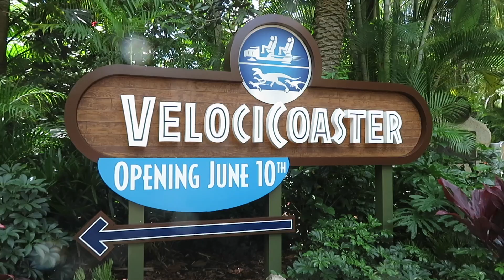Jurassic World Velocicoaster | Full Queue | Team Member Preview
I was fortunate to be one of the lucky ones to experience this amazing new coaster before it opens to the public! I participated in the Team Member Preview the day before the Passholder Preview.

I planned to film more, but my boyfriend was so excited and couldn't wait for me to vlog so we rushed onto the ride. We both had work after and we were worried if the ride went down, we'd be late. But wow! It was practically a walk-on! It wasn't even a 10min wait. We walked through the queue, and I had my camera rolling the entire time! It's been a while since I've last vlogged, and I didn't realize until the editing stages that my lens could've used a good clean.

But I hope you enjoy! I had to stop filming once we reached the lockers. There's a new locker system with this attraction. Instead of dropping your personal items before entering the queue, you can hold on to everything and the lockers and metal detector are towards the end of the queue. Once you're done riding, you'll access the locker from the other side. That's right! These lockers are two-sided so you don't have to return back to a busy locker room!! It's truly amazing!

The coaster was intensely awesome! I love Hagrid's, but this has definitely become my new favorite right.
The official opening date is June 10. It's worth the wait!